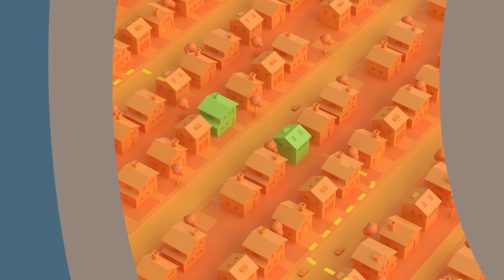EP03 - Pourquoi des disparités de délais ? [ Doubs la Fibre ]